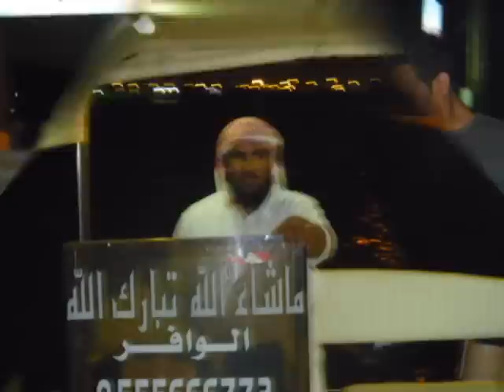قرووب أبو ريان و ابو سحمي.wmv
قرووب أبو ريان و ابو سحمي